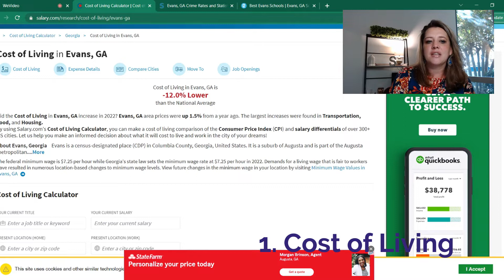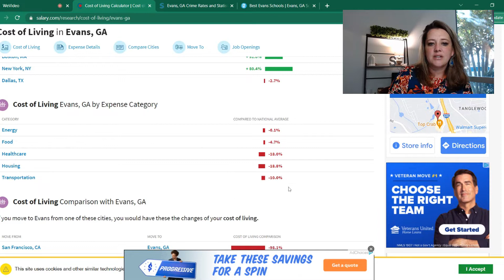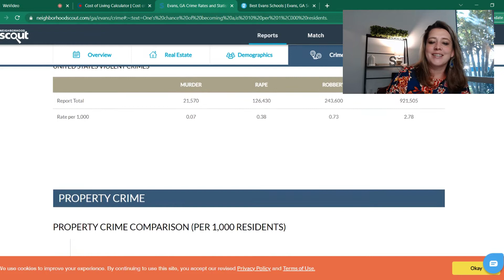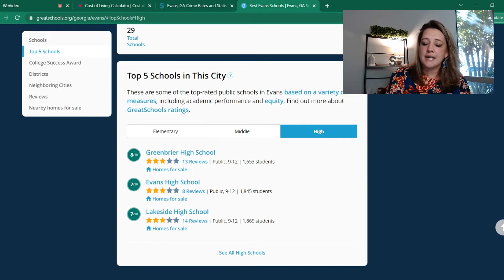Moving to Evans Georgia? Pros and Cons of Living in Evans GA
What's not to love about Evans?  Here are 5 pros and 2 cons of living in the Evans GA area.

AugustaAreaRealty.com

Moving to the Fort Gordon/ Augusta GA area?  You found the right channel.  This veteran military couple knows the ins and outs of a military move and they know what you're looking for.  Hop over to their website!